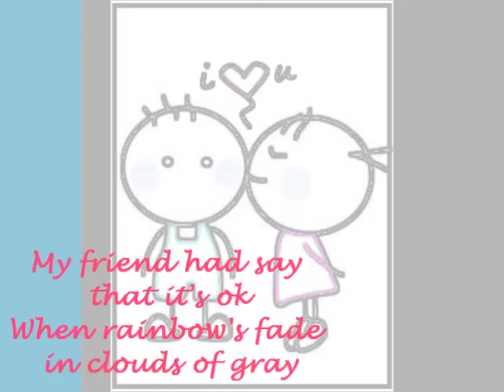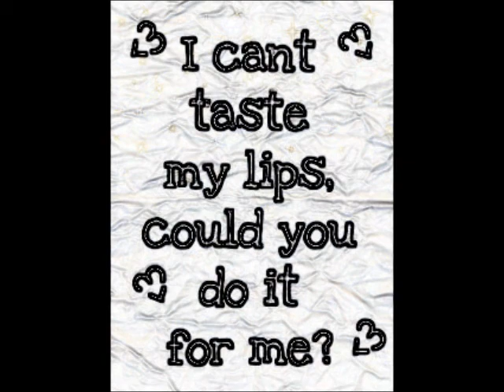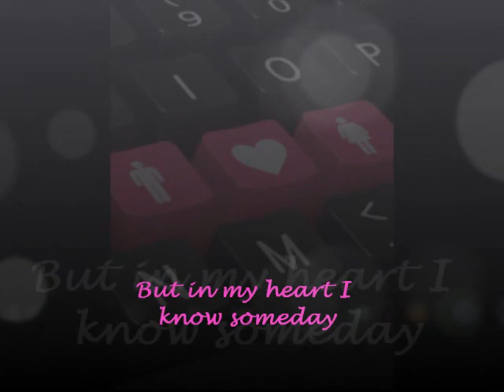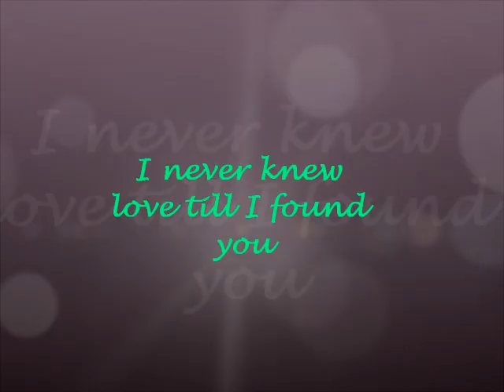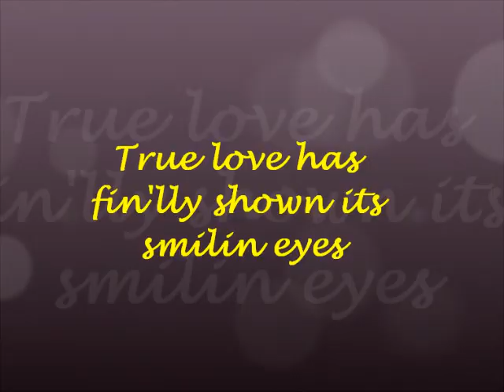I never knew love by: Gladz